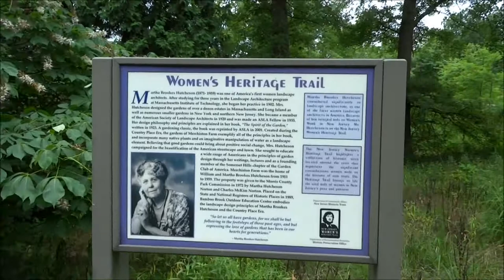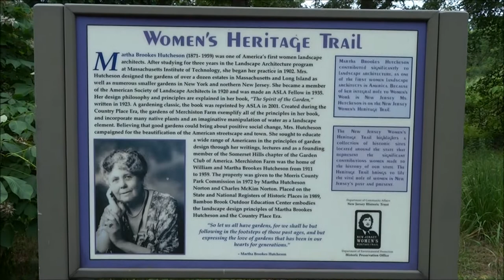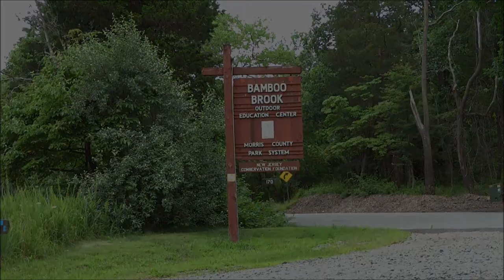Bamboo Brook, Far Hills, New Jersey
Take a quick tour through Bamboo Brook in Far Hills, New Jersey. Located at 11 Longview Rd, Far Hills, NJ 07931.  The gardens at Bamboo Brook were developed over a thirty-year period by Martha Brookes Hutcheson, a noted landscape architect during the early 1900’s.